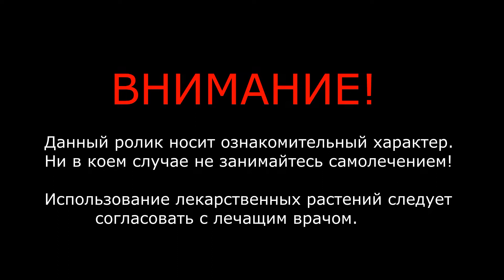Исландский мох ( лишайник ) - чудо - лекарство! Всё о целебных свойствах лишайника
Исландский мох(лишайник) - это необычное, но целебное растение. Лечебные свойства исландского мха многогранны. Какие только болезни он не лечит и довольно серьёзные. Это действительно уникальный дар природы.Так что, пробуйте, лечитесь и будьте здоровы!